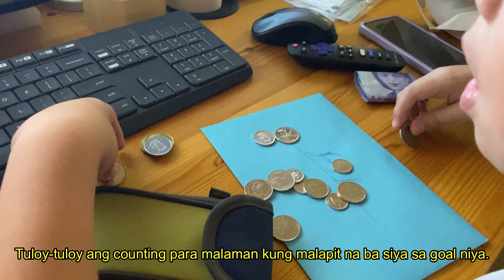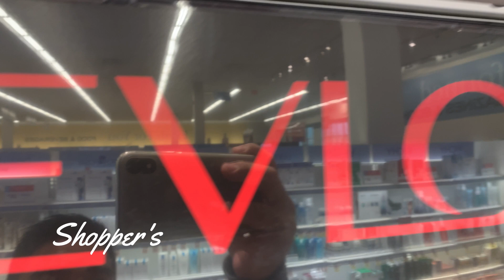TARA UKAY UKAY | NAGCRAVE SA CASSAVA CAKE | PANTRY CLEANING | BUHAY CANADA| PINOY FAMILY IN CANADA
Hello Guys! Kamusta? Ang dami naming nagawa today! Mula sa satisfying cassava cake cravings hanggang sa pag-aayos para sa bagong school year, everything feels accomplished. Salamat sa pagsama, mga kaibigan!